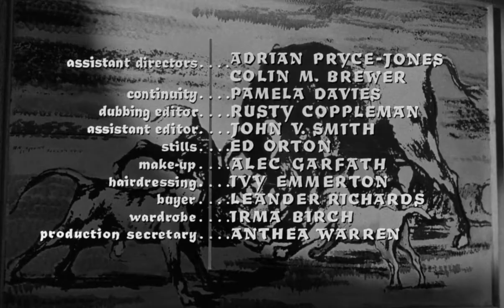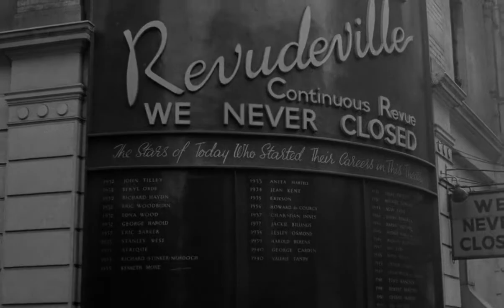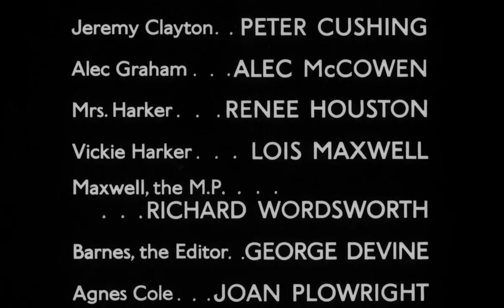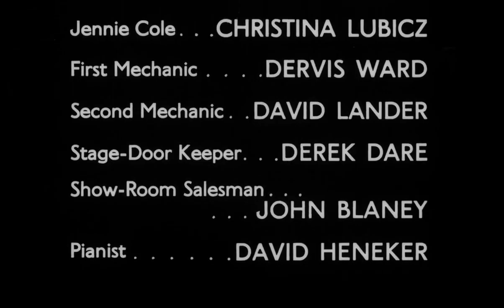Time Without Pity (1957)